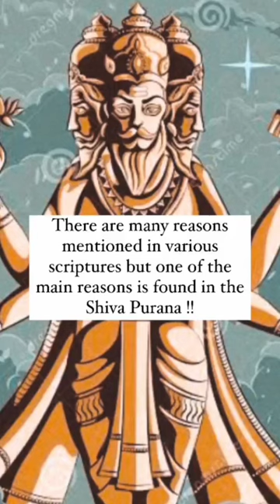Have you ever wondered why Lord Brahma is not worshipped like Lord Shiva and Lord Vishnu?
Source- Book titled 'Siva-The
Siva Purana Retold' by Ramesh Menon,

After being told by Lord Shiva to find the light, lord Brahma took the form of a swan and started the search for the end of light along the length of ascending lingam. On the other hand, lord Vishnu took the form of a Varaha (wild boar) and started the search for the end of the light along the length of descending lingam. They kept moving fast and continuously. But their search was in vain. Both couldn't find the end. Lord Vishnu realized that lord Shiva was, in fact, the greatest of the triad, and he had been outdone by lord Shiva. But, lord Brahma thought that he could outdo lord Shiva with trickery. He passed the ketaki flower and requested ketaki to tell lord Shiva that he had reached the uppermost end. Ketaki told lord Shiva that he had seen lord Brahma reach the upper end of the lingam. Lord Shiva knew that he was lying, and that made him angry. So, he cursed lord Brahma that he shall never be worshipped on earth. Also, the ketaki flower was cursed that it shall never be used in any of Hindu worship rituals.

Another reason from the scriptures is that there was a time when great sages gathered at the bank of the river Saraswati to participate in Mahayagya. When they were discussing who they should offer Pradhanta, the master of the Yagya, they were confused. Back then, Maharishi Bhrigu was also present and everyone decided that Maharishi Bhrigu will test and decide who is the greatest of all. So, Maharishi Bhrigu thought of testing Brahma first. So, he went to Brahmalok and on purpose, showed utter disrespect to Brahma. As Bhrigu was his son, Brahma got angry and thought of punishing him. But Maha Saraswati, wife of Brahma, saved Maharishi from being punished. But instead, Maharishi got angry and thought that Brahma is not worthy of being called "Supreme", and thus cursed him to never be worshiped in Kaliyug Another version of the story states that Maharshi Bhrigu cursed Brahma because when he went to Brahma to invite for the Yagna, Brahma didn't bother to hear a thing he was saying as Brahma was completely immersed in the music played by Goddess Saraswati.